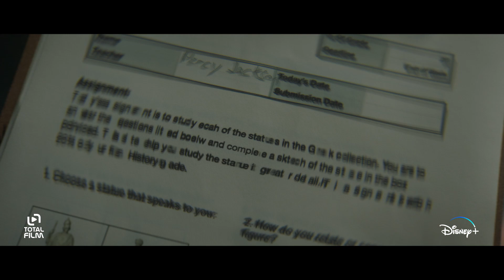Percy Jackson a Olympané (2023) Dabovaný trailer seriálu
Polobůh PercyJackson v nové seriálové adaptaci vede výpravu napříč Amerikou, aby zabránil válce mezi bohy Olympu.